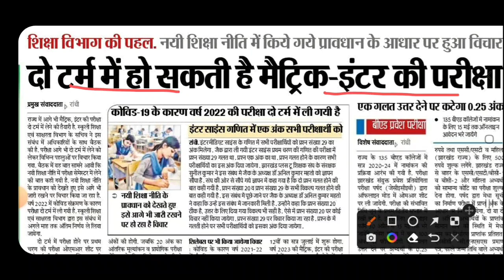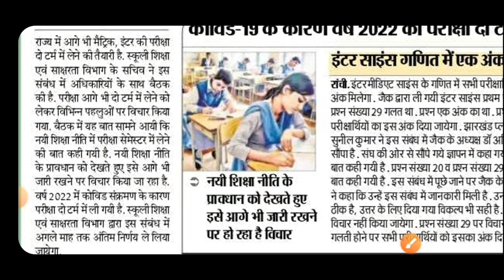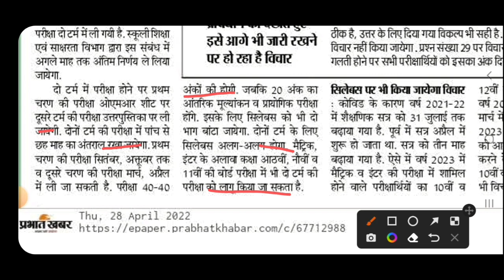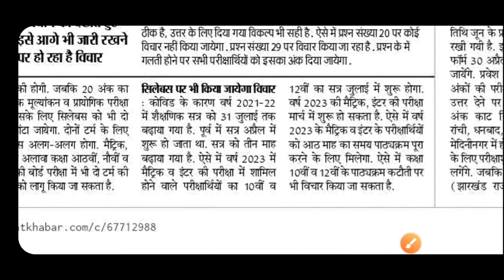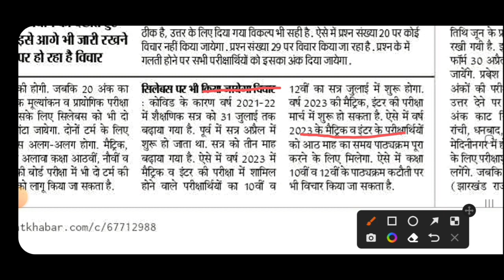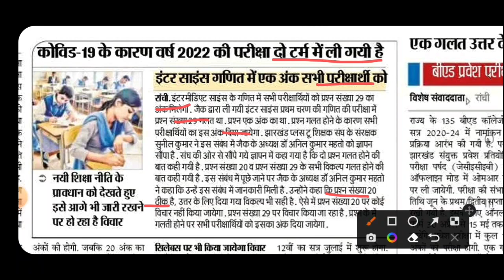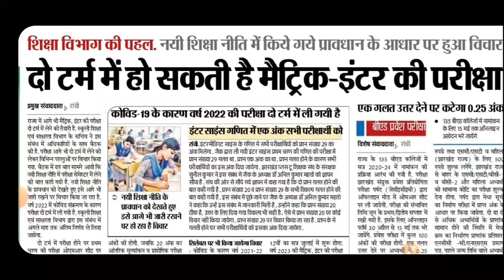दो बार होगी बोर्ड परीक्षा || jharkhand board exam 2022 today news || jac board exam 2023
Join this Telegram Group PDF & Notes